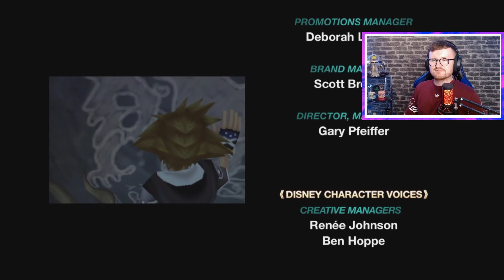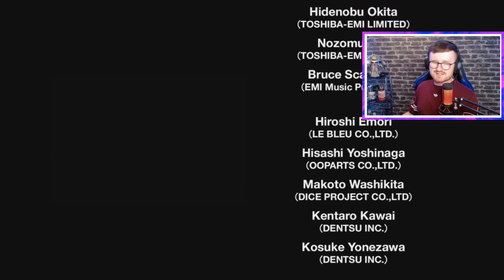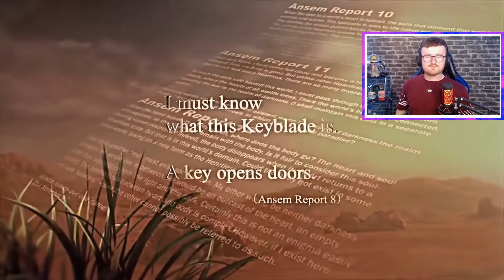Kingdom Hearts 2 Has a Nice Ending!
Thanks as always for the support. Drop a Like - Comment.